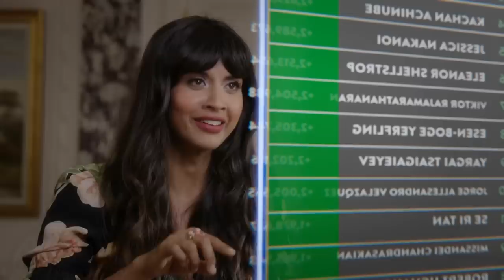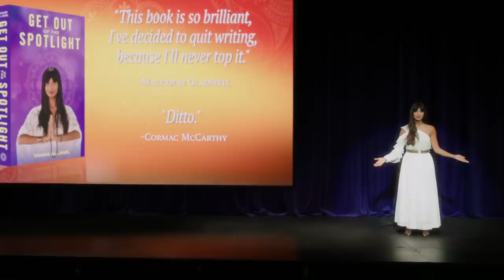Character Journey: Tahani - The Good Place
Tahani (Jameela Jamil) entered The Good Place neighborhood 12358W as a self-centered, approval-seeking, stone-cold smoke show. She's still 100% a smoke show. Let's take an in-depth look at our favorite socialite, philanthropist and, above all, loyal friend.

NBC’s The Good Place follows Eleanor Shellstrop, Chidi Anagonye, Tahani Al-Jamil, and Jason Mendoza as they seek redemption in the afterlife, aided by Good Place Architect, Michael, and a human-esque repository for all of the knowledge in the universe, Janet.

From creator Michael Schur (“Brooklyn Nine-Nine,” “Parks and Recreation” and “Master of None”) comes a unique comedy about what makes a good person. The show follows Eleanor Shellstrop (Kristen Bell, “House of Lies,” “Veronica Mars”), an ordinary woman who enters the afterlife, and thanks to some kind of error, is sent to the Good Place instead of the Bad Place (which is definitely where she belongs). While hiding in plain sight from Good Place Architect Michael (Ted Danson - “Cheers,” “CSI” - in an Emmy Award-nominated performance), she’s determined to shed her old way of living and earn her spot.